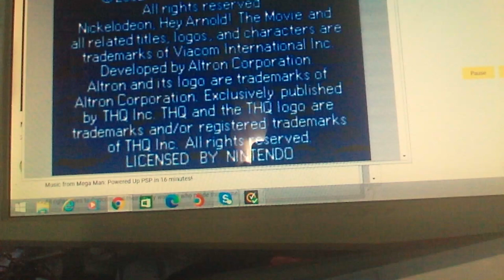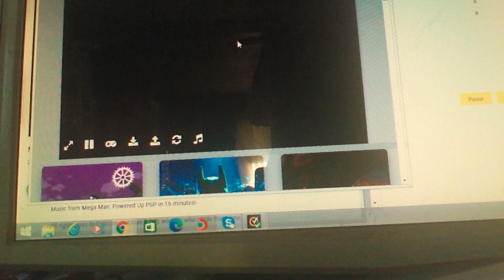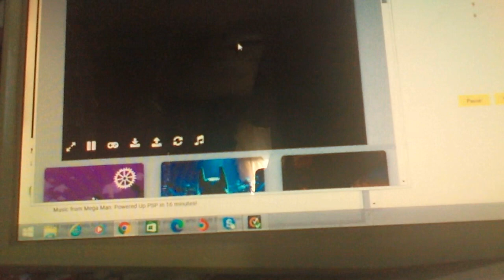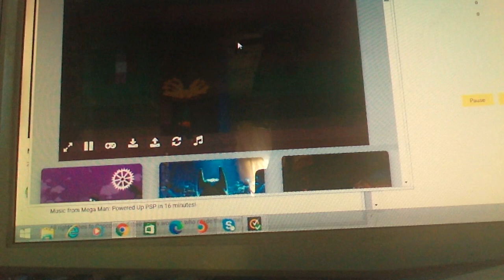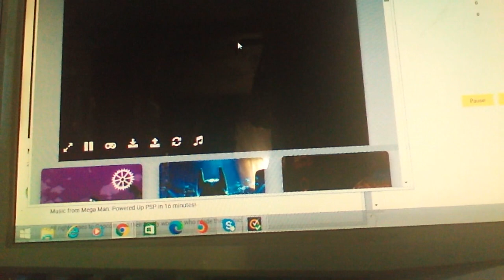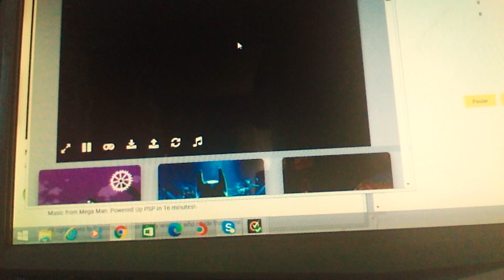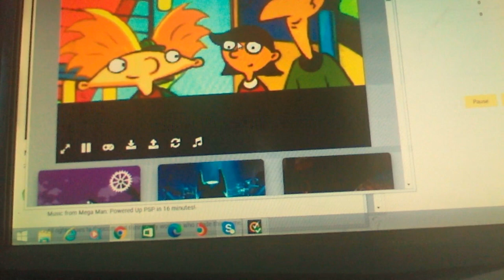Let's play Hey Arnold! The movie GBA also Cameo Mowgli Franko figure toy from the jungle book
Record by Eli J Martinez